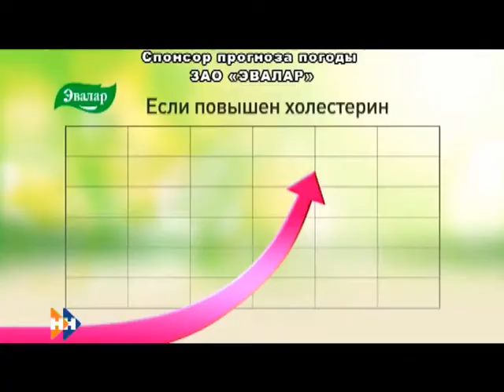Информационная программа «Наши новости». 17.09.2018. Дневной выпуск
• Обещал действовать решительно и сделать регион благоприятным для жизни. Сегодня Виктор Томенко официально вступил в должность губернатора Алтайского края
• Смертельно опасно. В Краснощёковском районе объявлен карантин по бешенству
• 150 юных спортсменов со всей России и не только. Кто взошел на пьедестал победы по итогам всероссийских состязаний по гребле?